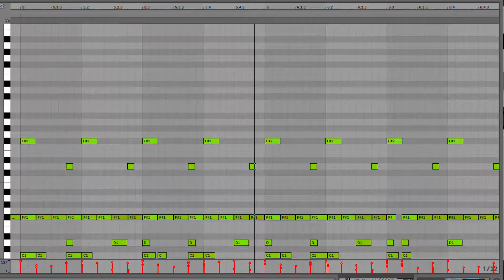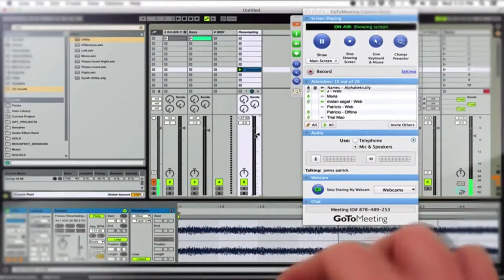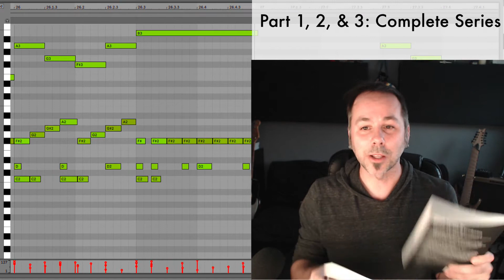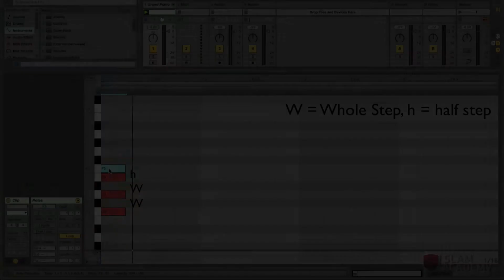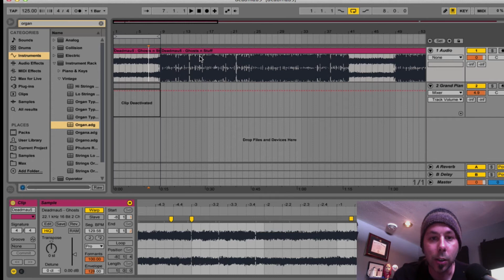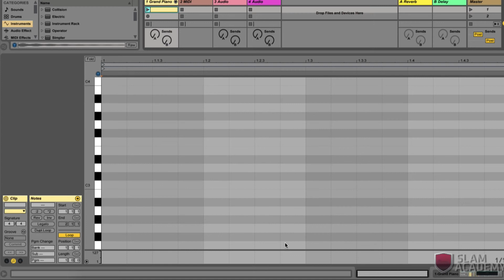Music Theory For Electronic Musicians, Part 1: Chords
A class designed for the electronic musician that wants to take their tracks to the next level. In this class we will focus on learning how to organize pitches and rhythms to make dynamic and interesting melodies and harmonies. No experience with music theory is necessary. Playing an instrument and reading music is also not necessary. We will be focusing on how to use your DAW as your instrument to create with.

For years I've been teaching Ableton Live in the college classroom. As a University Professor, my classes are sought after, and, frankly, expensive. I believe Music Theory can be learned by anyone, and cost shouldn't be a barrier.

Topics include:

Using the Piano Roll Editor
Octaves
Finding C and Middle C
The Perfect 5th
What it means to be "in key"
Moveable Patterns
Major and Minor Intervals
Building Triads
Chord Progressions
7th Chords
And of course, once you sign up any part, you automatically get huge discounts to all the upcoming parts of this class. You will not have another opportunity to learn Music Theory in a more comprehensive way than this.